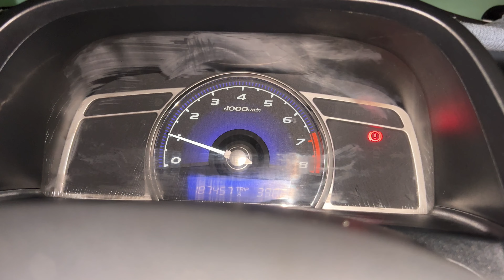Most Awaited Modification In Thar | BassTube Installation In Thar | LivingDreams